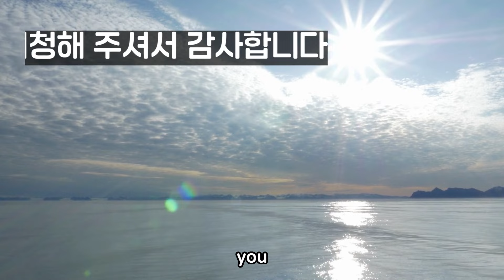생으로 꺽어먹어도 위장이 튼튼해진다~관절염에 명약!! 몸속 독소를 청소하며, 결석을 배출한다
영양이 풍부한 약초